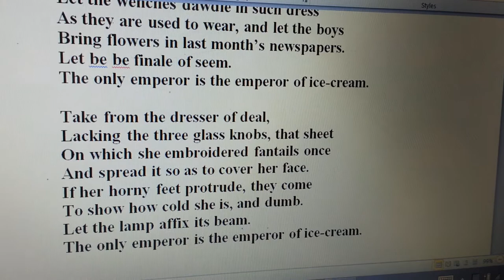The Emperor of Ice Cream |POETRY - PART 6 Explanation in Hindi and English BA, MA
PART 6 | The Emperor of Ice Cream | POETRY | Explanation in Hindi and English | Vibha Chaturvedi | English Classes

इस कविता को हिंदी एवं इंग्लिश दोनों में समझाया गया है। I've tried to explain this poem in English as well as Hindi languages, especially for the benefit of my Hindi speaking students.I hope they understand and enjoy this poem.Thanks.

My Channel "English classes by Vibha Chaturvedi" has 35 videos, with all basic grammar series, Vocabulary series, poetry and spoken English.Good videos in English and Hindi languages both
By : Vibha Chaturvedi